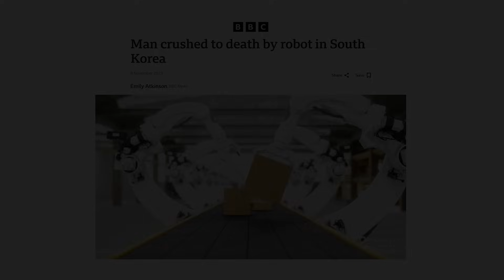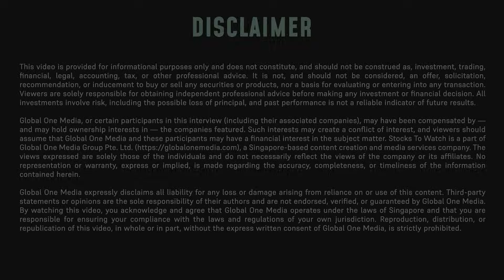Humanoid Global Holdings ($ROBO) & RideScan on Robotics, Safety, and a $60 Trillion Market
What if the next big investment frontier is humanoid robotics?

In this interview, Humanoid Global Holdings (CSE: ROBO | OTC: RBOHF | FRA: 0XM1) CEO Shahab Samimi and RideScan CEO Dr. Shivoh Chirayil Nandakumar discuss the future of robotics, safety, and why this sector is projected to reach $60 trillion.

They also explore how Humanoid Global Holdings is giving investors direct exposure to humanoid robotics through a diversified approach, and why partnering with RideScan’s safety platform is key to building trust, reducing risk, and opening doors in high-impact industries.

Discover how this partnership highlights the future of robotics and what it means for investors.

00:00 Intro
01:22 Overview of Humanoid Global: Vision, Mission, and Investment Opportunity
02:45 Introduction to RideScan: Advancing Robotic Safety
03:44 Inspiration and Origin of RideScan
05:47 Role and Contributions of Advisor Michael Baum
07:19 Scalability Plans for RideScan
07:48 Significance of Humanoid Global’s Investment in RideScan
08:26 Alignment of Safety Focus with Humanoid Global’s Strategy
09:58 Rationale Behind Investing in RideScan
11:09 Why Humanoid Global Is a Compelling Investment Opportunity
12:08 The $60 Trillion Robotics Market Opportunity
12:57 Closing Thoughts from Dr. Nandakumar

Global One Media, or certain participants in this interview (including their associated companies), may have been compensated by — and may hold ownership interests in — the companies featured. Such interests may create a conflict of interest, and viewers should assume that Global One Media and these participants may have a financial interest in the subject matter. Stocks To Watch is a part of Global One Media Group Pte. Ltd. a Singapore-based content creation and media services company. No representation or warranty, express or implied, is made regarding the accuracy, completeness, or timeliness of the information contained herein.

Global One Media expressly disclaims all liability for any loss or damage arising from reliance on or use of this content. Third-party statements or opinions are the sole responsibility of their authors and are not endorsed, verified, or guaranteed by Global One Media. By watching this video, you acknowledge and agree that Global One Media operates under the laws of Singapore and that you are responsible for ensuring your compliance with the laws and regulations of your own jurisdiction. Reproduction, distribution, or republication of this video, in whole or in part, without the express written consent of Global One Media, is strictly prohibited.